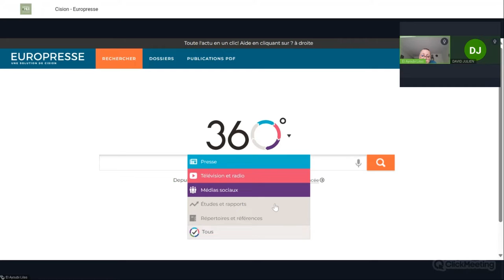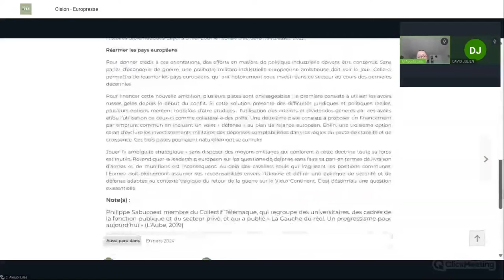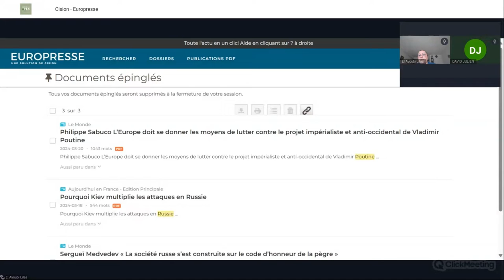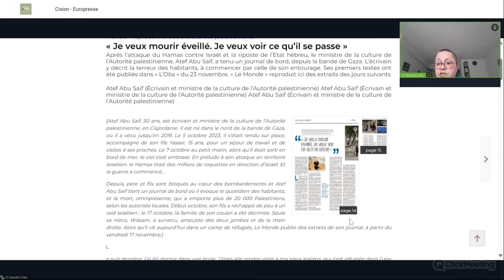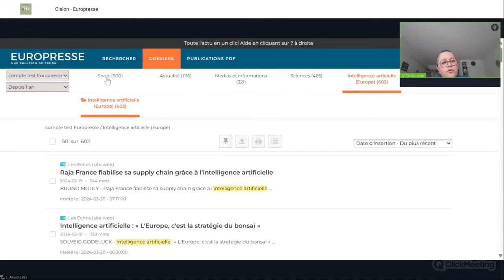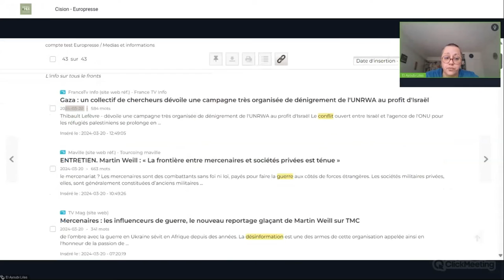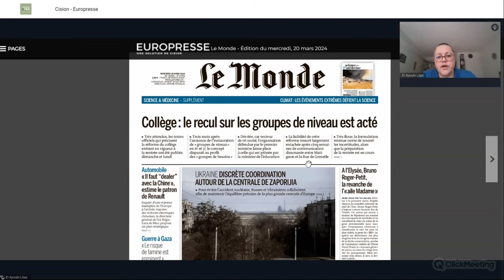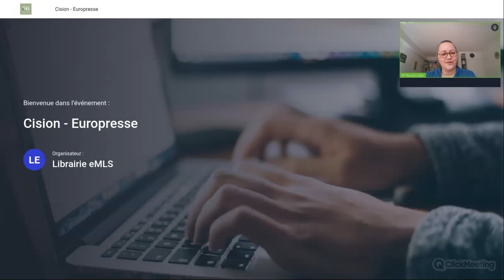Webinaire Éduc'Sources avec Cision, éditeur de Ressource Numérique Éducative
Visionnez le webinaire de l'éditeur Cision pour la ressource Europresse.

Europresse est une bibliothèque de presse française et étrangère, conçue pour initier les élèves à la lecture numérique, à la culture et à la qualité de l'information.

Intervenants : Lilas El Ayoubi, chargée de comptes, David Julien, directeur des ventes.